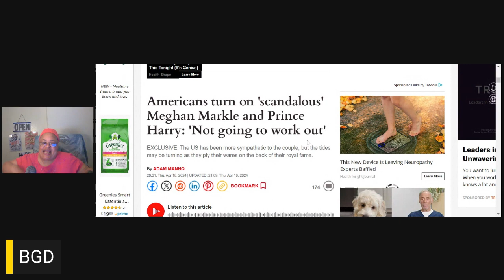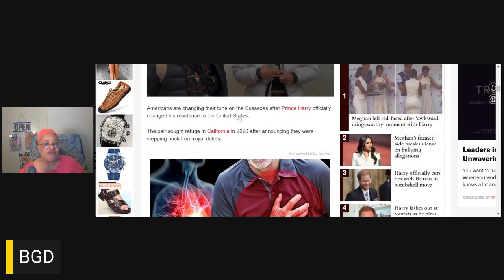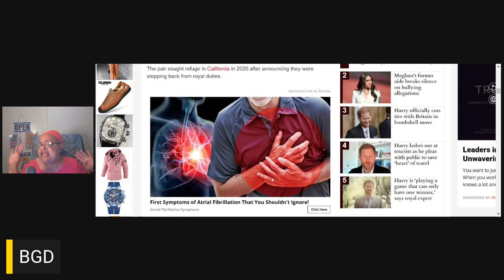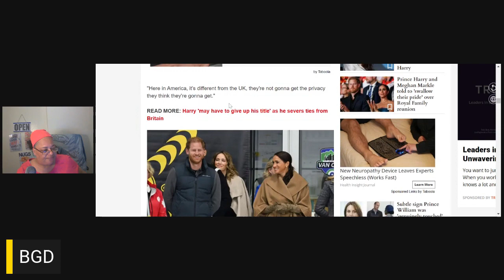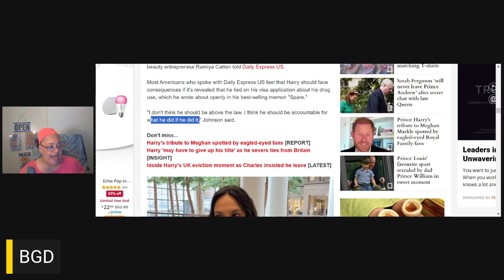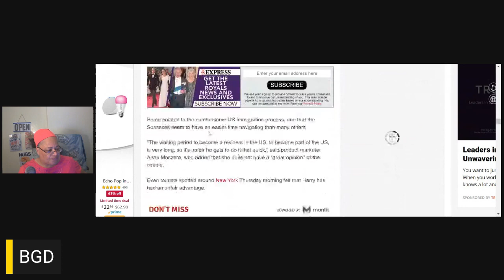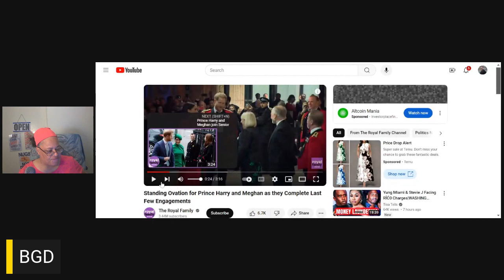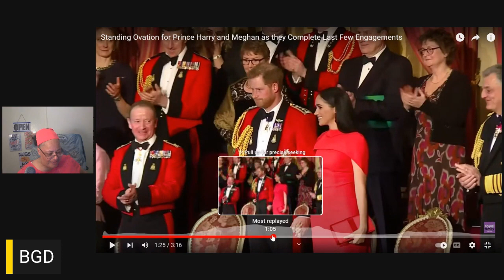BGD: The royals fire royal reporters for a USA reporter. The plot thickens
This channel explores body positivity, interesting court cases, Big People topics, Social and Political topics, and funny stories. I hope you enjoy my channel.